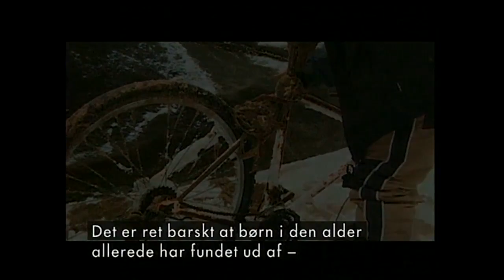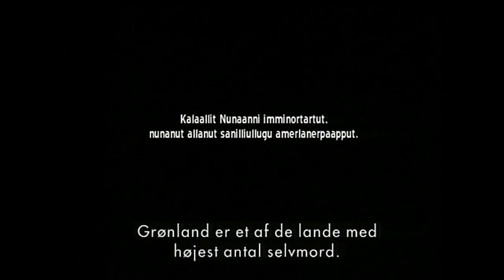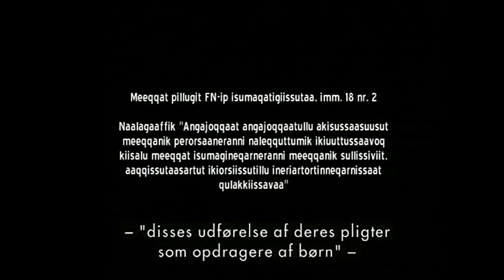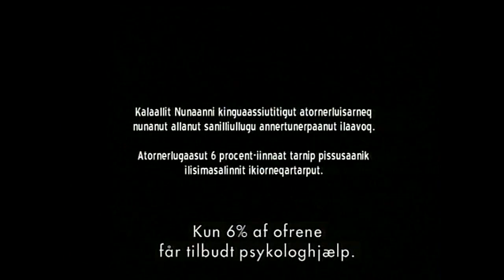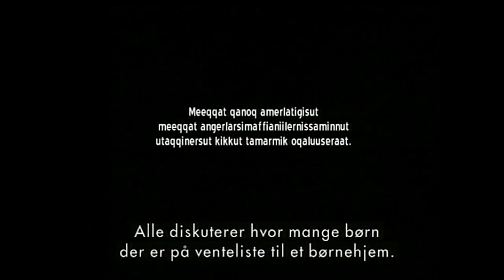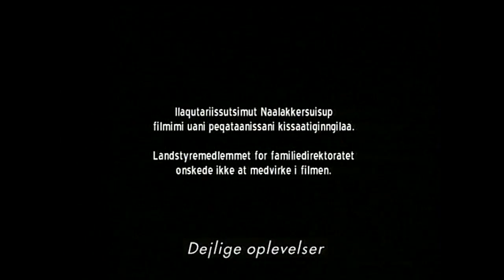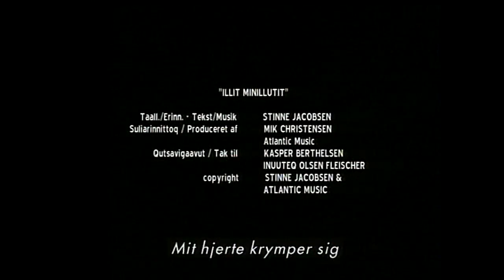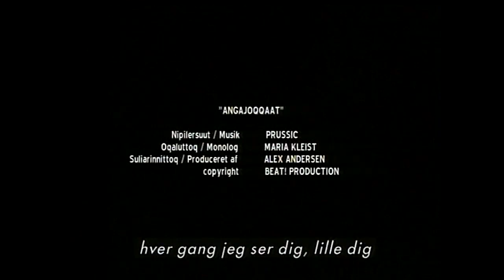Meeqqat sumiginnakkat, KNR 2004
Meeqqat sumiginnakkat illoqarfimmi unnuakkut tarferujoortut susarnerinik apersortarlugit susassaqartullu politiiniit, inunnik isumaginnittoqarfimmiit, perorsaasuniit, il.il. aamma apersorneqarput.
Apersorneqarput: Karl Henrik Simonsen, Dorthie Møller, Kaaliina Skifte aamma Martha Labansen.
Aaqqiss.: Stinne Jakobsen & Knud Petersen, Sikutaq Production.
KNR 2004